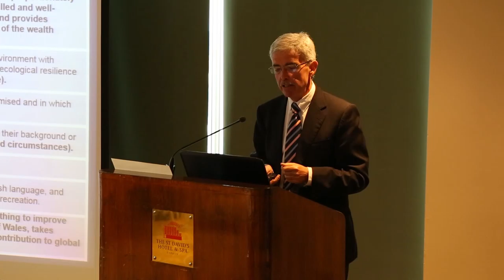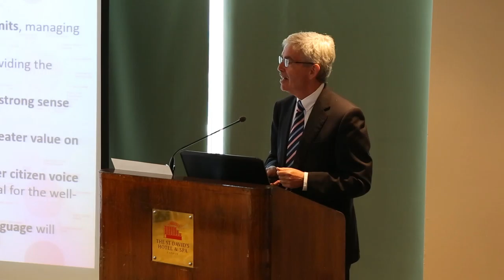Peter Davies : International Conference: Making Decisions for a better tomorrow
Peter Davies
Commissioner for Sustainable Futures